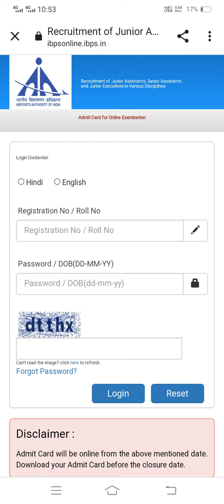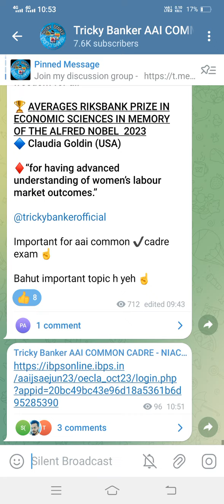aai admit card 2023 out | aai je admit card 2023 | aai admit card download link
Telegram channel name - Tricky Banker

aai je common cadre strategy,
aai je common cadre preparation strategy,
aai junior executive common cadre preparation strategy,aai common cadre strategy,
aai junior executive common cadre strategy,
aai junior executive common cadre preparation strategy,aai common cadre syllaBs,
data interpretation for aai common cadre exam,junior executive common cadre in aai,
aai junior executive common cadre last year cut off,
aai junior executive common cadre lecture,
aai junior executive common cadre last year question paper,
aai junior executive common cadre previous year cut off,
previous year question paper of aai junior executive common cadre,
exam pattern of aai junior executive common cadre,
aai common cadre previous year cutoff,
aai common cadre preparation strategy,
aai common cadre posting,
aai common cadre pyq,
aai common cadre pattern,
aai common cadre previous year question,
aai junior executive common cadre selection process,
aai common cadre question paper,
aai common cadre quantitative aptitude,
aai junior executive common cadre qualification,aai common cadre strategy,
aai junior executive common cadre preparation strategy,aai common cadre exam date,
junior executive aai common cadre how to prepare for aai junior executive common cadre exam,
how to prepare for aai je common cadre,
aai junior executive common cadre full details,FOODLOVE
syllabus for aai common cadre,